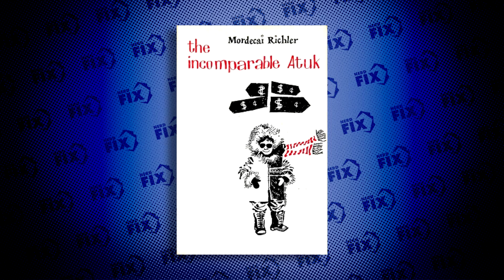Nehody, zranění i smrt před kamerou, prokleté filmy straší dodnes - Téma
Prekliate filmy. Možno ste už o niečom takom počuli. Pravdepodobne ste zachytili, že počas natáčania zomrel herec, člen štábu, alebo došlo k sérii záhadných udalostí. Ak sa ich stane viac pri jednom filme, ľudia si môžu začať myslieť, že je prekliaty.

Téma připravil Radoslav Marek